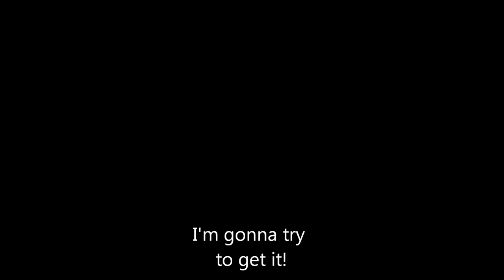SMELLING LAWN MOWERS AT CHICK-FIL-A -Day 40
EMMA KEEP THE BELOW WORDS. JUST ADD YOUR DESCRIPTION HERE:

My best friend, Emma, and I, Kirstin, decided to make a video of our life everyday until we move off to college. We do crazy things, go on adventures, and are trying to check everything off our summer bucketlist. Come along with us in our journey!!